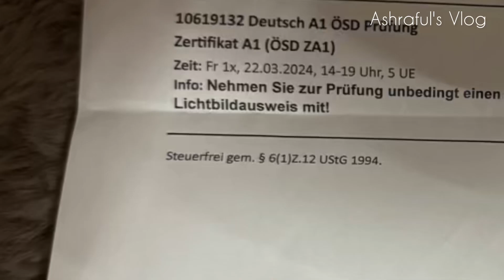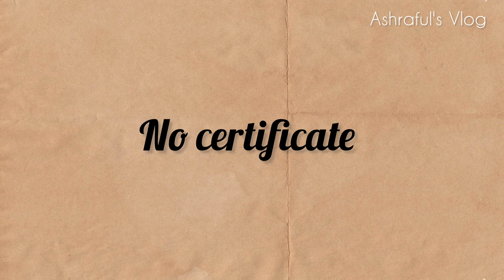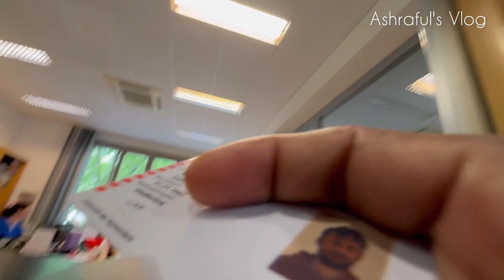জার্মান ভাষা পরীক্ষায় কত নাম্বার পেলাম??